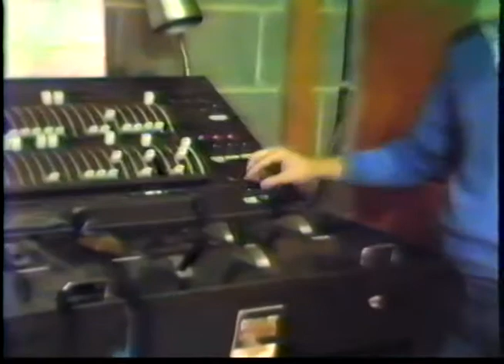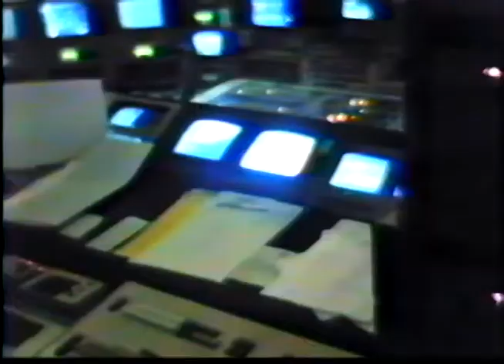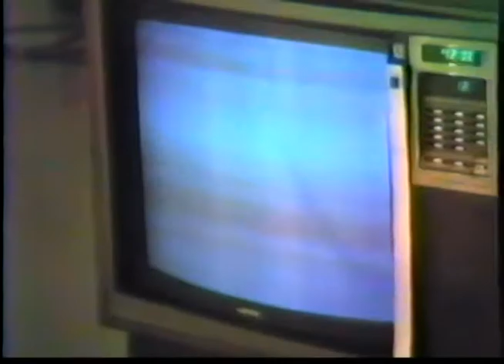WCPO - Behind The Scenes - October 8, 1986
This is behind the scenes at WCPO-TV9 in Cincinnati - before and during the 5:30pm newscast on October 8, 1986.

I came in on my off day to shoot my li'l home movie of my work pals at WCPO-TV9.  I worked in staging as a studio cameraman, floor director and teleprompter operator.